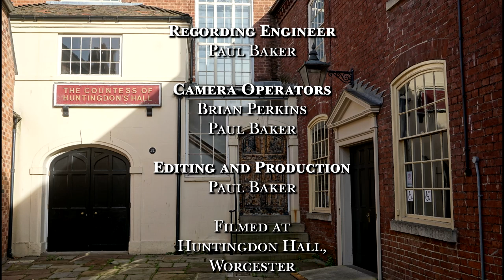Andrew Downes: Concerto for Violin and Small Orchestra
Rupert Marshall-Luck with Central England Camerata.
Conductor: Anthony Bradbury
Leader: Anna Downes
Recording Engineer: Paul Baker
Countess of Huntingdon Hall, Worcester, 2022